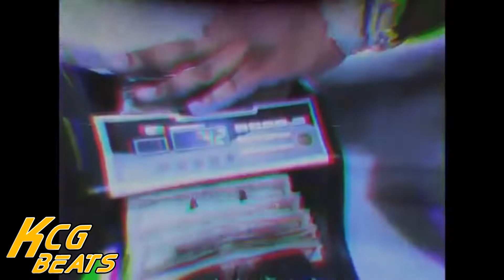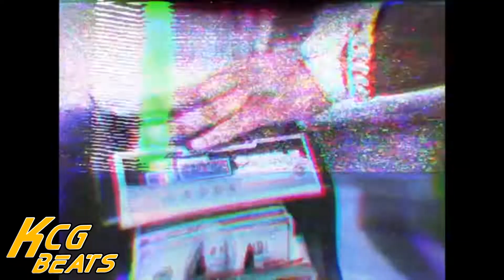[FREE] Peezy x Tay B Type Beat 2022 - "2Soon"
🛍️ Buy 1 Lease, Get 1 Free 🛍️
• FREE FOR NON-PROFIT USE ONLY •